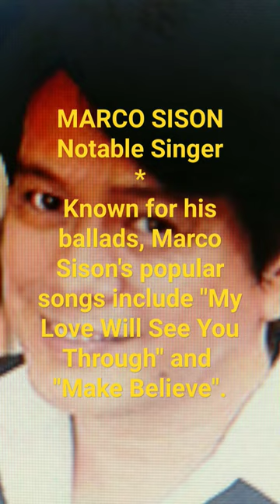// Marco Sison + Notable Personality